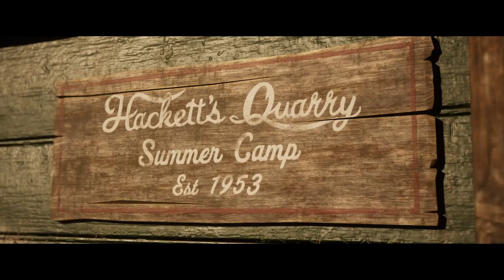The Quarry Review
The Quarry picks up where Until Dawn left off, introducing another group of personable teens you'll attempt to keep alive. Or not.